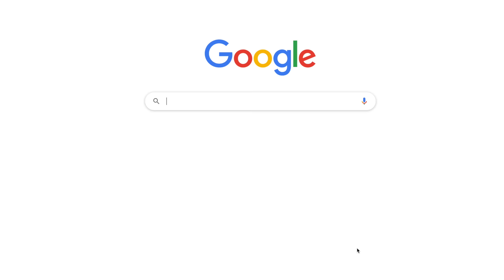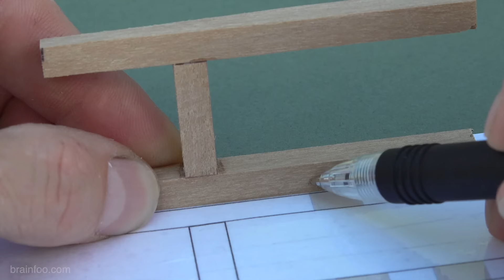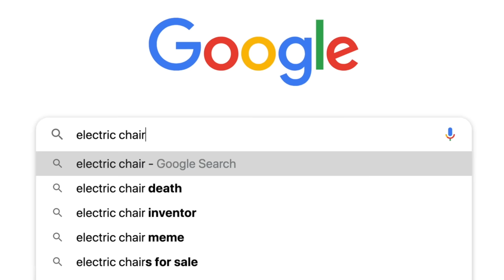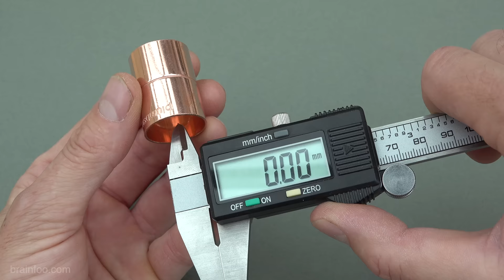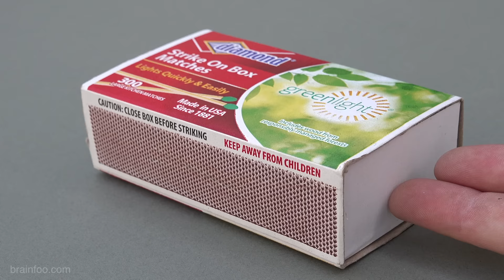Homemade ELECTRIC CHAIR Fun - Pocket size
Sorry but website with templates and plans is now down thanks to hackers and running costs.

An Arc lighter will give you a shock, just nowhere near dangerous levels. Still do not stick any finger in a Arc lighter because it hurts.

In this project we make a harmless, but fun, desktop pocket sized electric chair from a cheap Arc lighter and some scrap wood. By spacing the electrodes as far as possible apart we get a very creepy looking spark gap what wavers around. I decided to add a small sound card that runs at the same voltage as the lithium battery inside the Arc lighter. The two things combined make it a super creepy little toy electric chair.

Fire Drill - Cush - Epidemic Sounds
RedLight - Rex Banner - Artlist
Orchestral Tension - Kyle Preston - Artlist
KingofMandol - Swirlingship - Artlist
Prescient - Howard Harper Barnes - Epidemic sounds
Rising Hope - Reynard Siedel

WARNING!!!